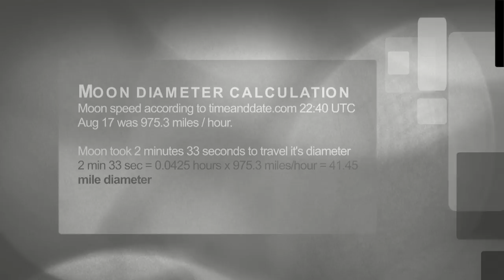Moon measurement August 17 2016 • 41.45 miles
Moon speed according to timeanddate.com 22:40 UTC Aug 17 was 975.3 miles / hour.

Moon took 2 minutes 33 seconds to travel it's diameter
2 min 33 sec = 0.0425 hours x 975.3 miles/hour = 41.45 mile diameter